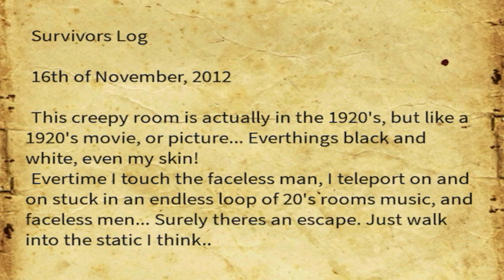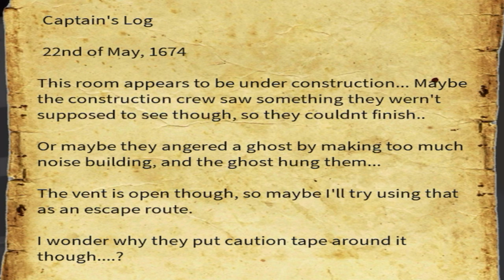🔥 Roblox Hotel Hell Of Horrors Part 4 🏨 [The Shining 🔪]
☸️ After his ordeal with Samara, Scope moves onto the next rooms in the horror hotel 🏨 He ends up transported to the corridors of The Shining running from Jack 🔪 Watch to see if he can get away… is that a UFO? 🛸

☸️ Horror Hotel Official was made by Joshman601. You can see the creator play them on his channel

Come join x_kidvortex, Swirly, F5_T0rnad0, Whirly, Grimsy, Polar Pete, Cthulhu, Spiral and Scope teleporting to different Roblox games 🎮

0:00 Intro and Hotel Secret Passages
1:16 Swirly Monster - Grimsy Appearance
1:57 The Shining Room
4:47 1920’s Hell Loop Room
7:19 Horror In The Vents Room
11:08 Part 4 End (UFO)

🌀 Don't know what this game is?